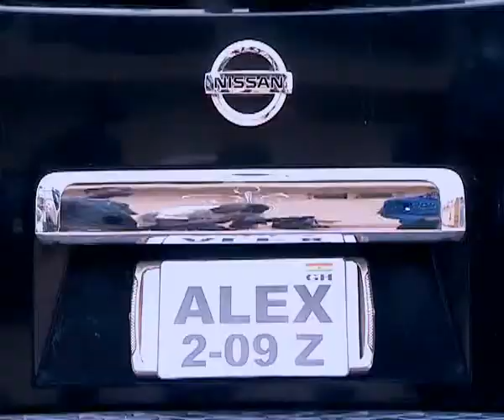THE TRINITY TRAILER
GUPADO FILMS AND MARHILLS PRODUCTION PRESENTS THE TRINITY. A PASCAL AMANFO FILM AND PROWORKS STUDIOS INITIATIVE. PRODUCED BY MCDAVIES PASCAL ODIKAH AND MICHAEL ODIKA / EDITED BY AFRA MARLEY & PETER MENSAH